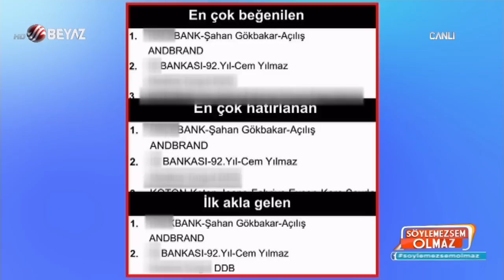Şahan Gökbakar, Cem Yılmaz'ı reklamda da geçti!